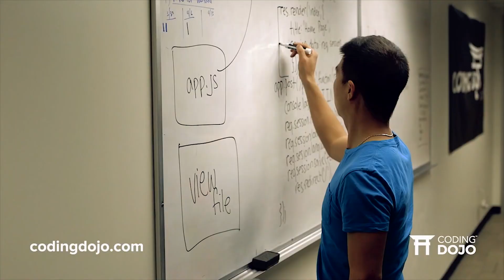I Wanna Teach Programming... But I'm An Amateur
If you frequently watch this channel, you've probably noticed that I talk a lot about starting a YouTube channel and other related topics.

But every time I say something like that, people always ask me, "But how can I create a YouTube channel? I'm a novice. There are numerous channels that are superior to mine.

Indeed. A number of... And there always will be.

When there are numerous channels and others performing better than you, what should you do? Is it better to give up now? No way!

Want to learn more? Check out the video to find out!